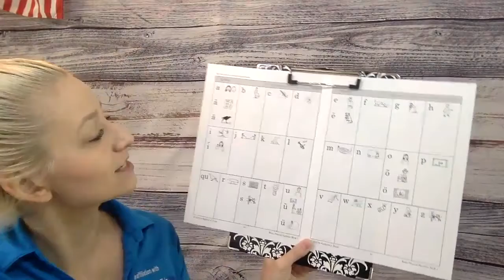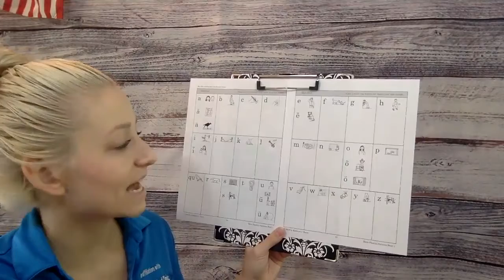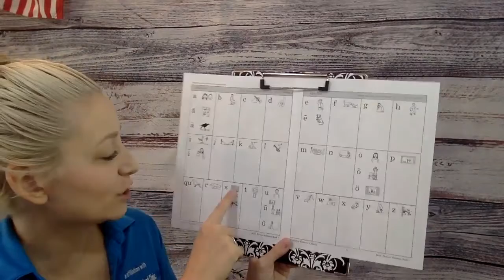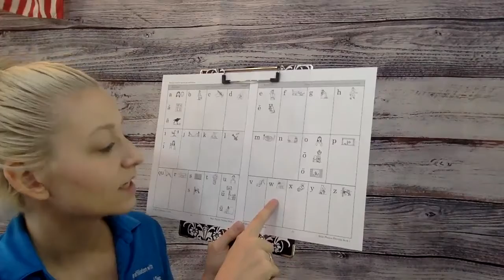Reading Activity – Letters and their Sounds